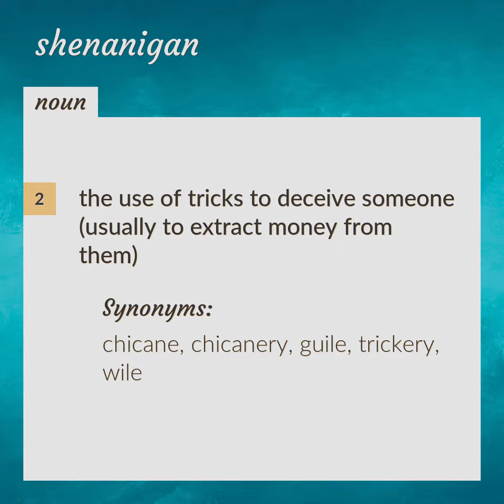Shenanigans | meaning of Shenanigans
What is SHENANIGANS meaning?